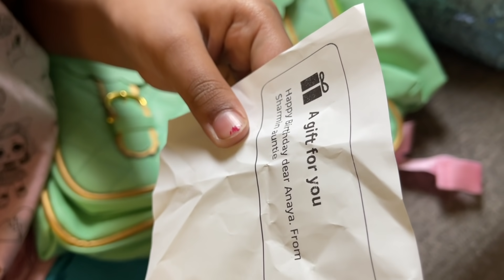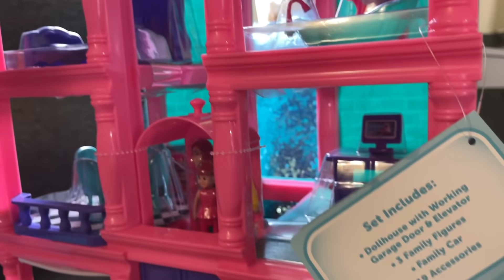Unboxing My Birthday Gift’s | Anaya